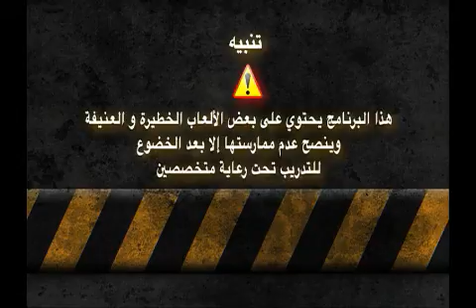سبوت اون سبورت | رياضة الجولف تفاصيل عن قوانين الرياضة ومساحة ملاعبها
Spot On SPORT - سبوت اون اسبورت